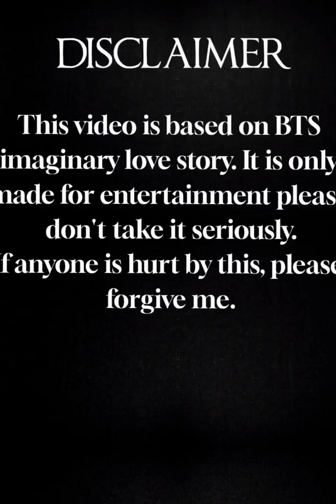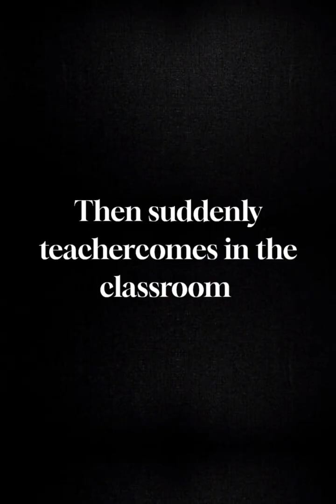My Dear Strawberry/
This is my original story please don't report on this.🙏🙏
picture, video and songs are not mine. creadit goes to original owner.